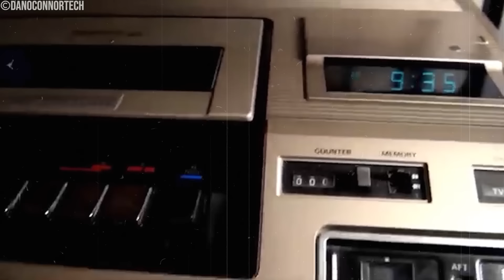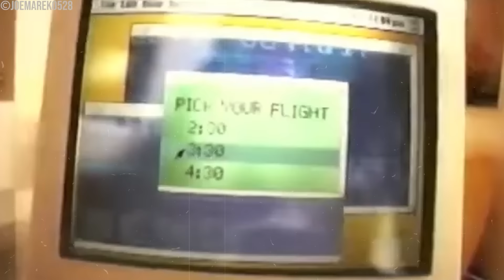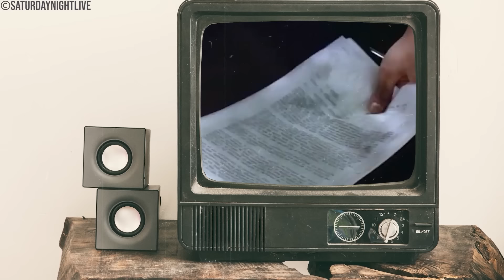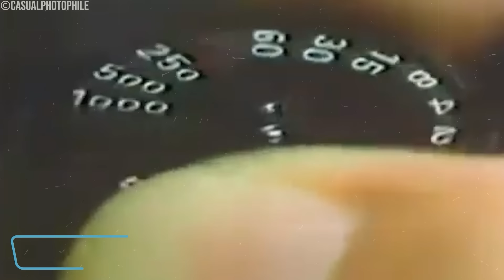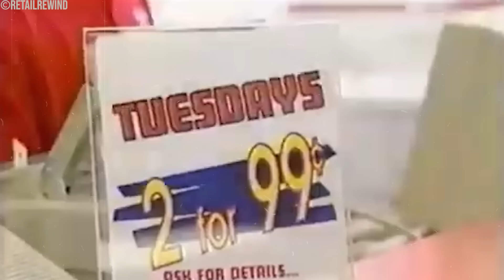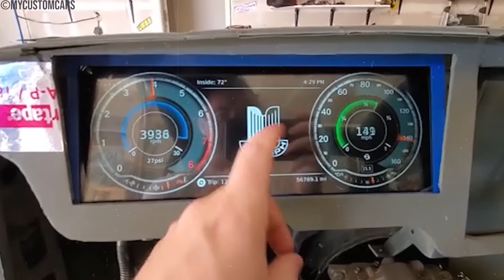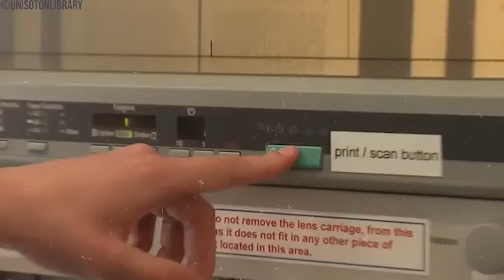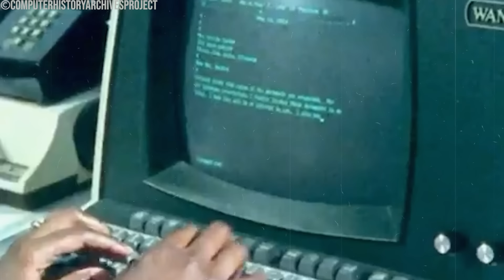25 Things From 1980s Once Necessary, NOW COMPLETELY OBSOLETE!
25 Things From 1980s Once Necessary, NOW COMPLETELY OBSOLETE!

Relive nostalgia with “25 Things From 1980s Once Necessary, NOW COMPLETELY OBSOLETE!” Discover the retro gadgets, iconic technology, and essential tools that defined life in the 1980s but have now vanished from everyday use. From VHS tapes to pagers, this list will take you back to a bygone era—find out what made these 80s relics so iconic and why they are obsolete today.